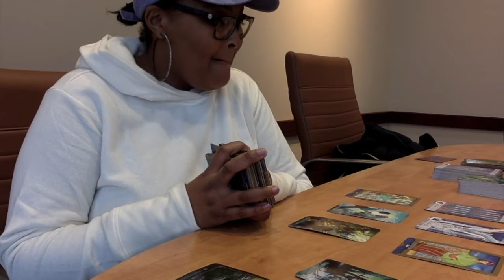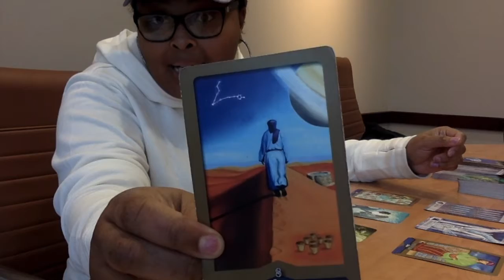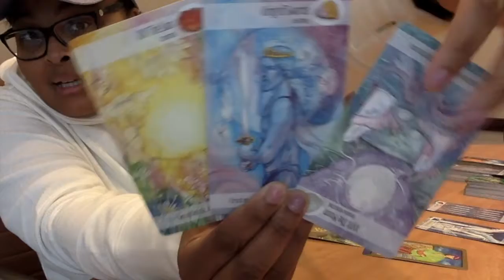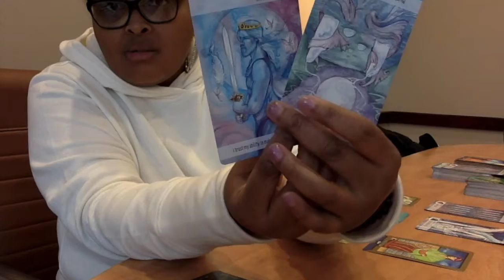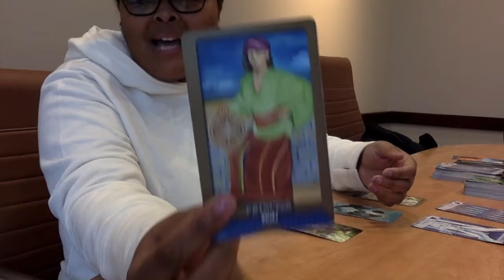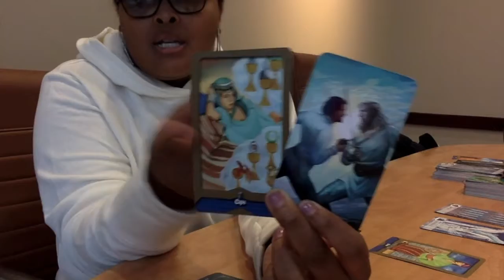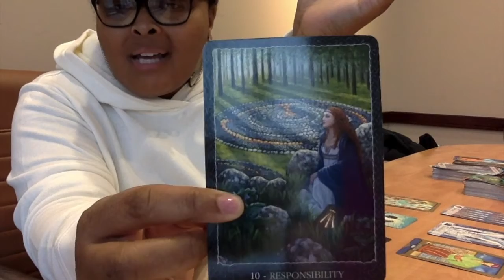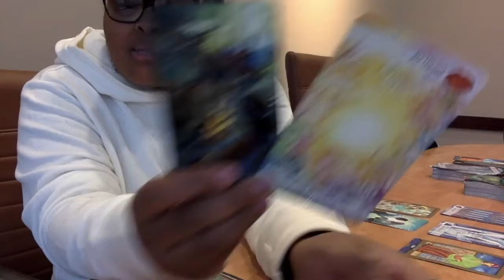****SCORPIO**** JAN 1ST-15TH....GET DOWN, KEEP WALKING, DON'T STOP!!!!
Welcome Scorpio to your January reading.  Please keep in mind that these messages are general and not gender specific.  If it is not your story please feel free to go out and search for your frequencies but make sure to come back because I very well may have tapped into your energy the next go around. These messages are not gender specific.  Please feel free to place yourself in whatever role you play in the story.  Thank you for your patience through all of the “ummms and likes.”  I really appreciate it!